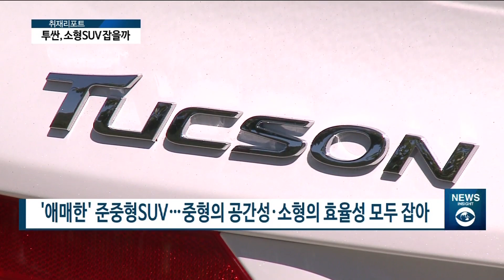[아경TV ] 투싼 '완전변경급' 페이스리프트 타보니..."과제는 포지셔닝"